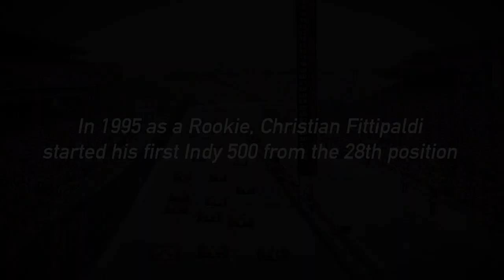Christian Fittipaldi and Indy 500. CF's LAST ONE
Christian Fittipaldi came to the US from Formula 1 in 1995 to race Indycar. During Christian's first attempt at the Indy 500 as a rookie, he took second place. This was a huge boost for Christian's driving career. Relive this near rookie win in 1995  with Christian as recalls the final 10 laps of the race.